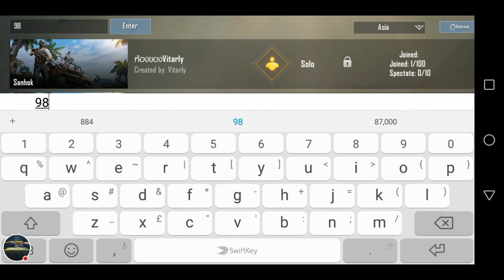How to enter in room in pubg Mobile by games don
Hi friends! Thank you so much for coming on our stream.

🌿 *ASIA•SOLO• TPP • ERANGEL 🌿

💥 *MOBILE AND EMULATORS BOTH ARE ALLOWED* 💥

🕒 30 DECEMBER AT 08:40 P.M. 🕒

👋 👋 Do take time to read all the details before registering! 👋 👋

*ENTRY FEE : Rs 30rs/PER PERSON*

* Registrations only accepted after payment is done .
Everyone will Win not only winner.

💰 PRIZE MONEY 💰

🥇1Kill= 20 RS

🥈2Kill= 40 RS

🥉3Kill= 60 RS

💰 More Kills More Money,
For Example- 10 Kills = 200 RS

Join me on Google Pay, a payments app by Google. Enter my code (g4s680) and then make a payment. We'll each get ₹51!

Watch here Gameplay and tips for more success in games.
Now in action game is PUBG Mobile.